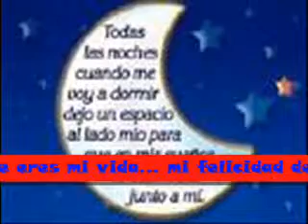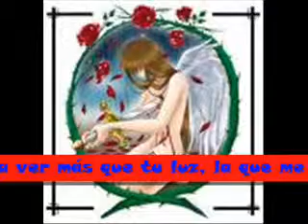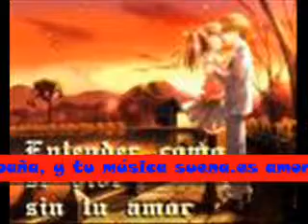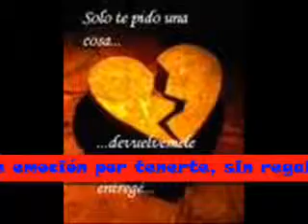SONYK "El Dragon" - Me Enamore De Ti - te_amo_rosmery // breko manioke